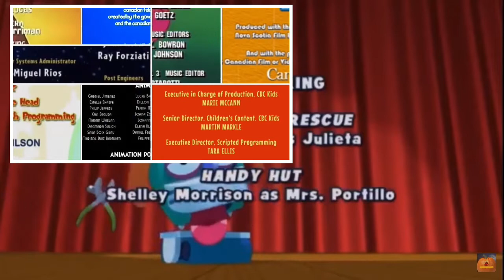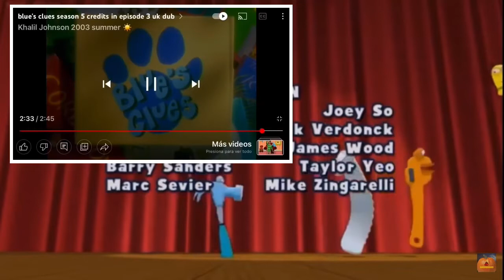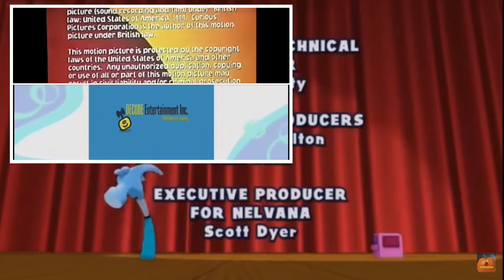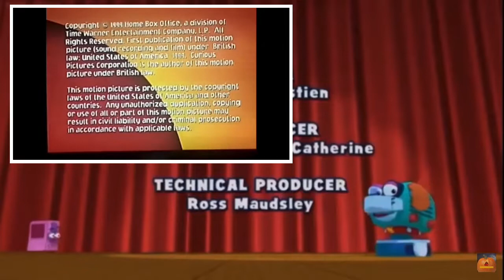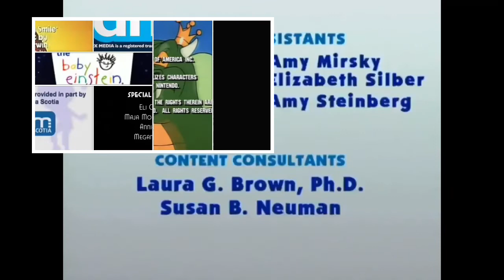Fabian’s 10 Favorite Shows Credits Remix